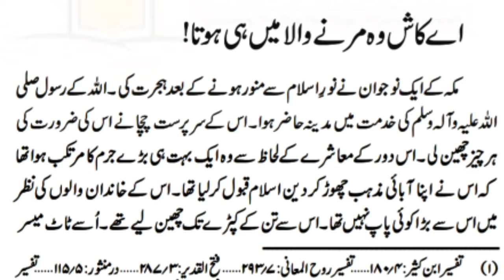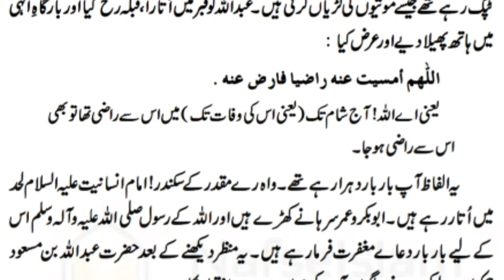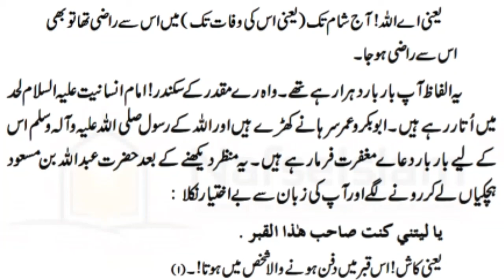hazrat abdul Allah ka maqaam o martaba